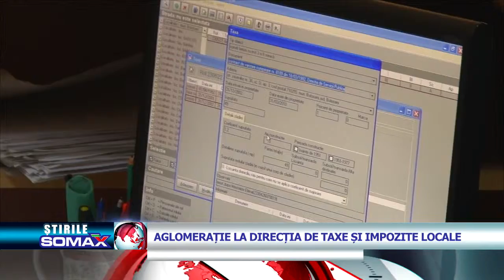AGLOMERATIE LA DIRECTIA DE TAXE SI IMPOZITE LOCALE